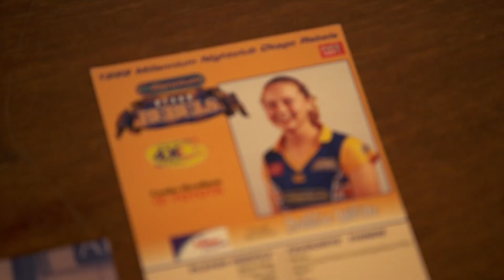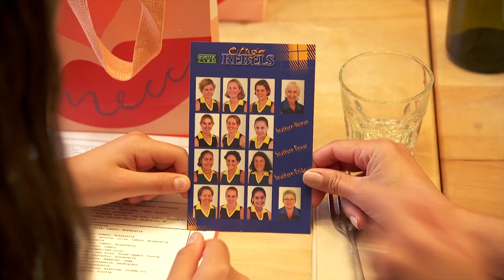Otago Rebels Past Player Celebration | Netball Zone